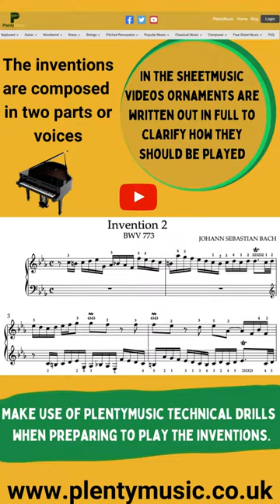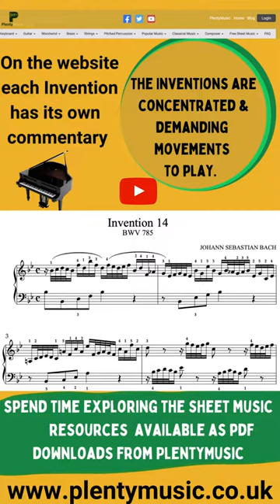Bach J.S. | Inventions BWV 772 -786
J. S. Bach composed 15 Inventions in a collection dating from 1723 intended to introduce keyboard players to composition techniques of the baroque. Do explore the PlentyMusic Bach Inventions playlist on YouTube

The Bach Inventions are generally intermediatelevel movements when played on a keyboard instrument. They are excellent pieces for developing a sound and secure keyboard technique.

The PlentyMusic principle when it comes to adding ornaments to music scores is to follow and imitate current modern performance practice. Keyboard players unsure of how to play ornaments should study the PlentyMusic sheetmusicvideo scores available on YouTube. In these scores the ornaments have been written out and what is heard is exactly what is seen in the music score.

PlentyMusic edited music score have suggested fingering in place a plain score is also attached

The principle behind J. S. Bach’s two part inventions is to take a musical idea or motive and then process it following the rules of good contrapuntal writing using the compositional processes of the baroque and at the same time referencing the closely related keys in the harmonic journey. Inversion, repetition, sequence, transposition, rhythmic augmentation/diminution amongst processes are evident in Bach’s inventions as most other music of the baroque period.

Keyboard players should listen to performances of the inventions on streaming media to understand the different approaches that players have when performing this movement. What is fascinating is to hear some of the greatest pianists and harpsichordists playing what are really considered to be essential learning pieces.

There is opportunity to distribute the weight between the hands to give prominence to the entries of thematic material. Pianists will find it rewarding to listen to performances of this invention on streaming platforms particularly on the piano to get a sense of how important an aspect of piano playing this is.